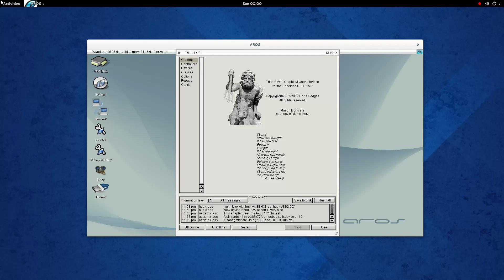AROS hosted online via USB take 2